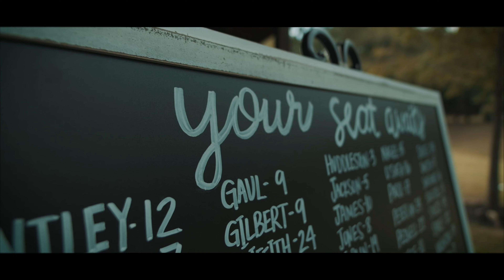Wedding Demo Reel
Capture Your Moment with De Leon Films.